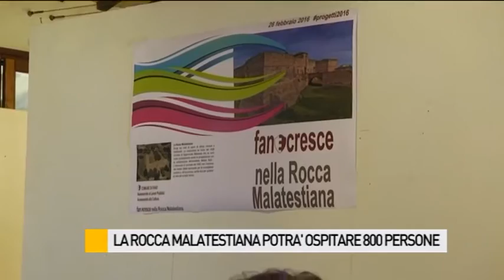La Rocca Malatestiana potrà ospitare 800 persone